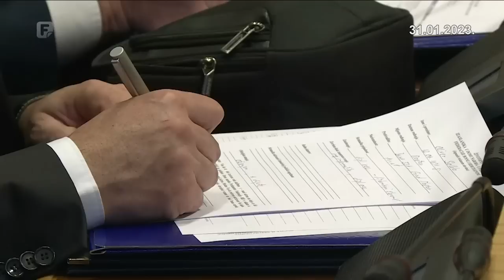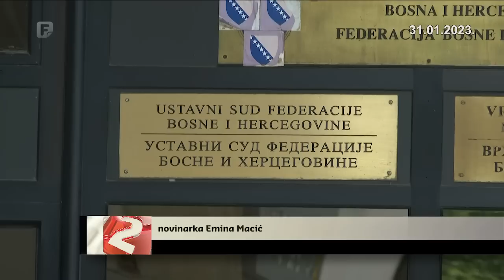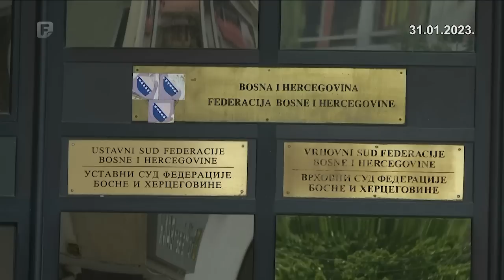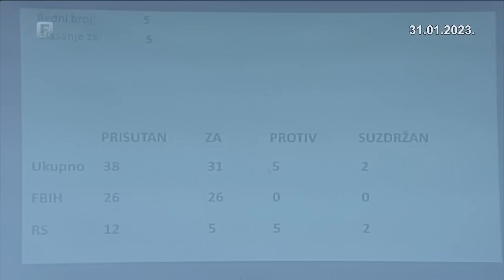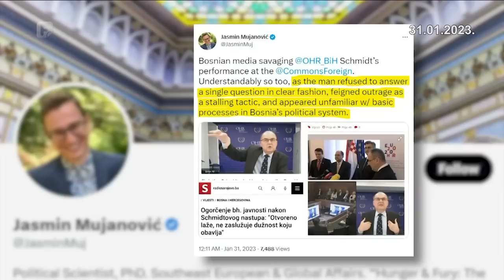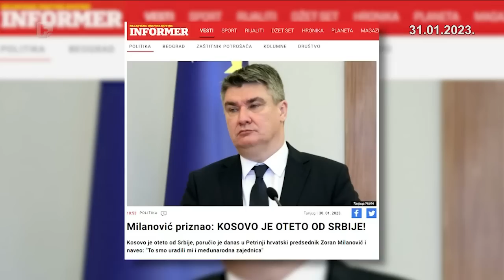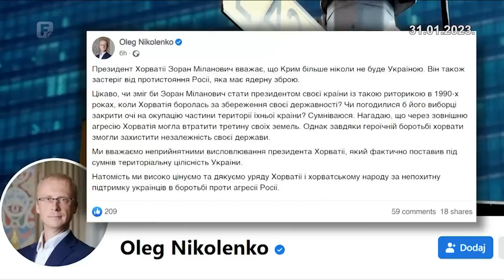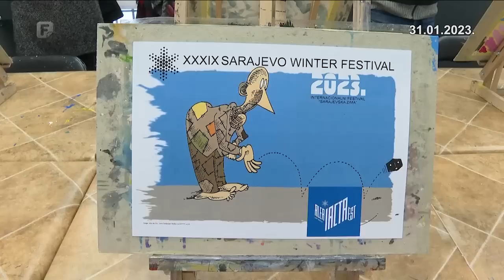Dnevnik 2 31.01.2023.